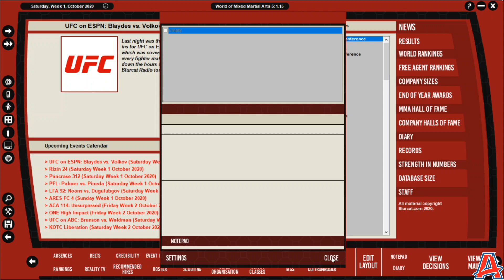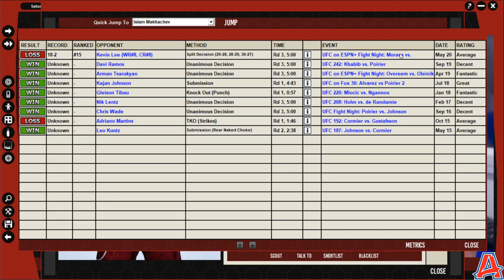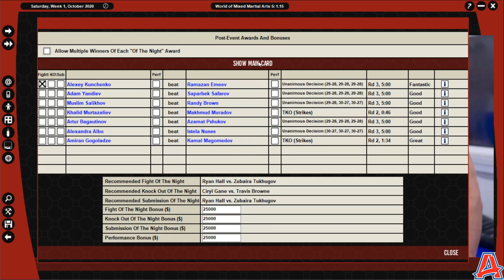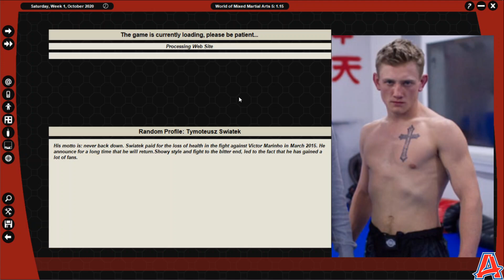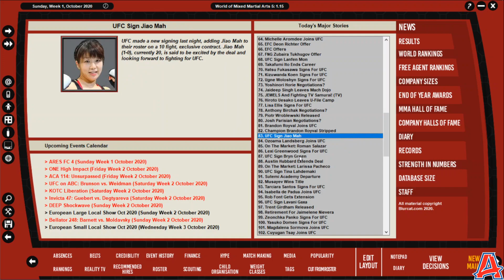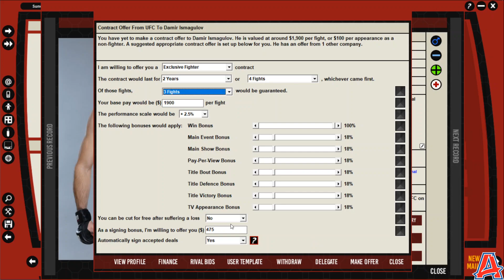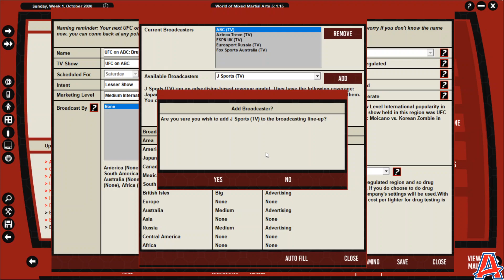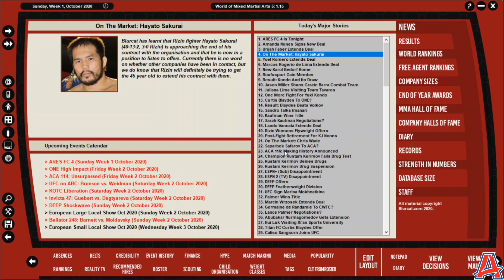CURTIS BLAYDES v ALEXANDER VOLKOV (WMMA 5 Ep. 32)